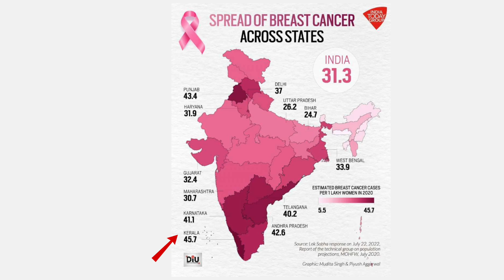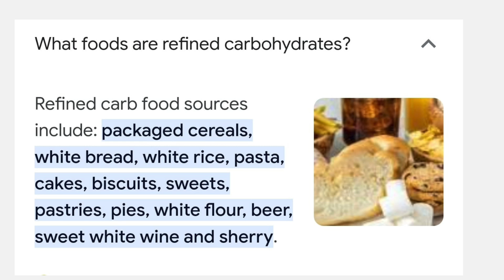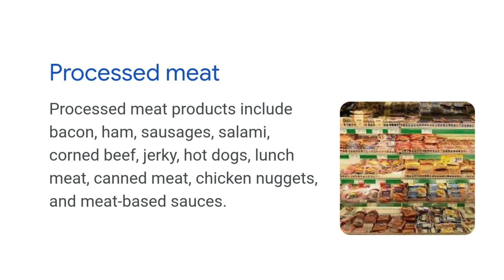ഇന്ത്യയിൽ ഏറ്റവും കൂടുതൽ കാൻസർ കേരളത്തിൽ?? IS KERALA INDIAS CANCER CAPITAL??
ഇന്ത്യയിൽ ഏറ്റവും കൂടുതൽ കാൻസർ രോഗികൾ ഉള്ള സംസ്ഥാനം കേരളം ആണോ?? എന്ത് കൊണ്ട് ഇങ്ങനെ സംഭവിക്കുന്നു. ഇതിനുള്ള പരിഹാരം എന്ത്. വീഡിയോ മുഴുവൻ കാണുക